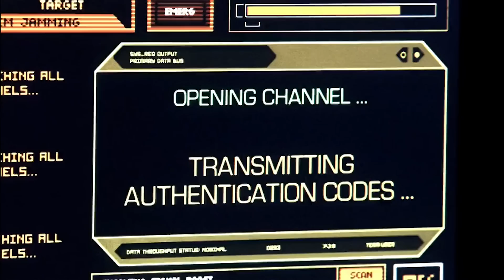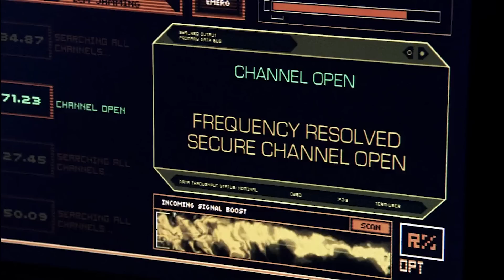Battlestar Galactica | We're Coming For You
Admiral Adama prepares his diminished fleet for a dangerous rescue mission to New Caprica.

Season 3, Episode 1 "Occupation": Humans find various ways of living under Cylon rule on New Caprica; Adama plans a rescue mission.